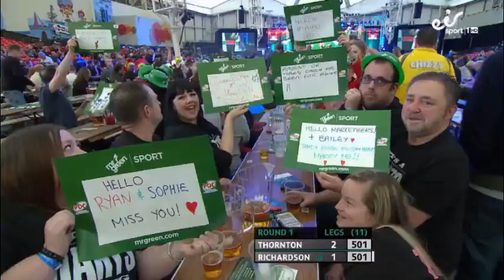2017 Players Championship Finals Round 1 Thornton vs Richardson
Players Championship Finals 2017
Round 1
Thornton vs Richardson